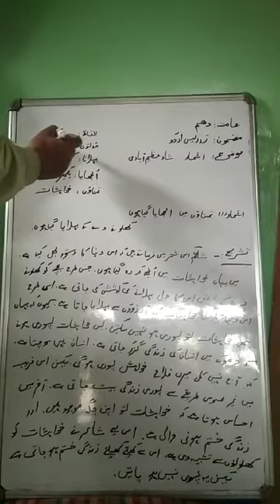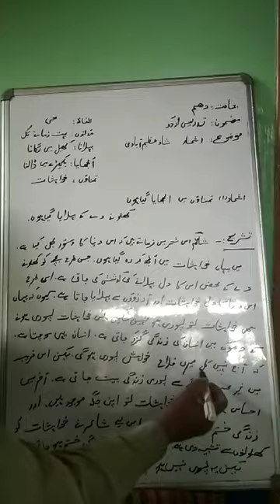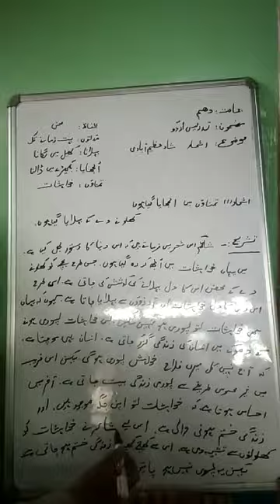Class 10th. sub Urdu .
Topic. Shaadi azeem ka ishar ki tashri by Master Shabir Ahmad sheikh BHS Dardpora G.
Date 06/05/2020.